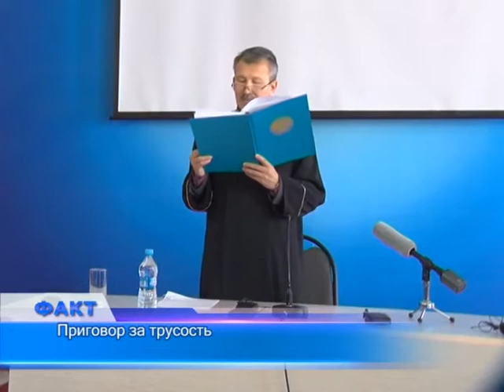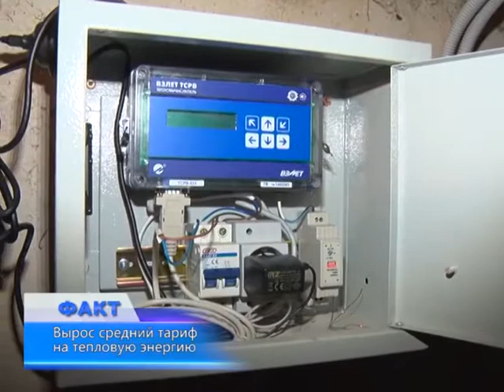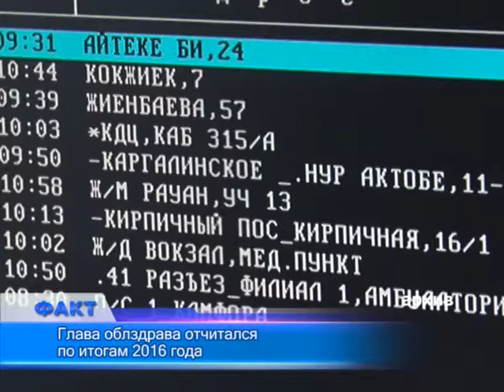Факт. Утренний выпуск (Рика ТВ) от 19 января 2017 года